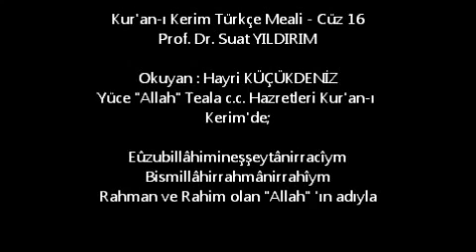Kur'an-ı Kerim Türkçe Meali - Cüz 16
Eşler birbirinin elbisesidir..
“Onlar sizin için günahtan koruyan bir elbise, siz de onlar için bir elbise hükmündesiniz.” (Bakara/187)

“Olur ki, bir şey sizin için hayırlı iken, siz onu hoş görmezsiniz. Yine olur ki, bir şey sizin için kötü iken, siz onu seversiniz. Allah bilir, siz bilmezsiniz.” (Bakara/216)

‎”Onlar, inananlar ve kalpleri Allah’ı anmakla huzura kavuşanlardır. Biliniz ki, kalpler ancak Allah’ı anmakla huzur bulur.” (Rad/28)

“Rabbinin yoluna, hikmetle, güzel öğütle davet et, onlarla en güzel şekilde tartış!” (Nahl/125)

“Müminler, müminleri bırakıp da kafirleri dost edinmesinler! Onları dost edinenler, Allah’ın dostluğunu bırakmış olurlar.” (Al-i İmran/28)

“Eğer Allahü teâlâ insanları küfür ve günahlarından ötürü dünyada cezalandıracak olsaydı, yer üzerinde tek canlı kalmazdı.” (Nahl/61)

“Ey insan, sana gelen her iyilik, Allahü teâlânın ihsanı olarak, nimeti olarak gelmekte, her dert ve bela da kötülüklerine karşılık olarak gelmektedir. Hepsini yaratan gönderen Allahü teâlâdır.” (Nisa/79)

“Selam olsun hesabı sağdan verilenlere.” (Vakia Suresi/91)

“Rabbinize yalvara yalvara ve için için dua edin! Şüphesiz O, haddi aşanları sevmez!” (A‘râf/55)

“Ey inananlar! Saadete ermeniz için hepiniz tevbe ederek Allah’ın hükmüne dönün.” (Nur/31)

“Rabbimiz! Bizden öncekilere onu yüklediğin gibi, bize de ağır bir yük yükleme!” (Bakara/286)

“Kalbini bizi anmaktan (zikretmekten) gafil kıldığımız, boş arzularına uymuş ve işi hep aşırılık olmuş kimselere boyun eğme.” (Kehf/28)

“Asla ölmeyen ve hay olana tevekkül et.” (Furkan/58)